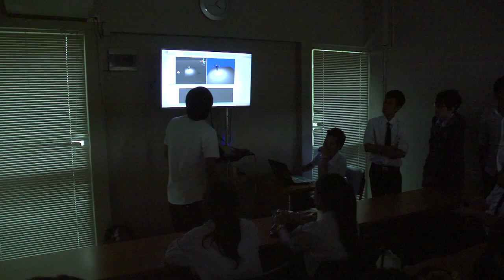DE-OpenHouse'57 แนะนำการทำเกมแอนิเมชันและ AfterFX เบื้องต้นโดยน้องปี1 part1